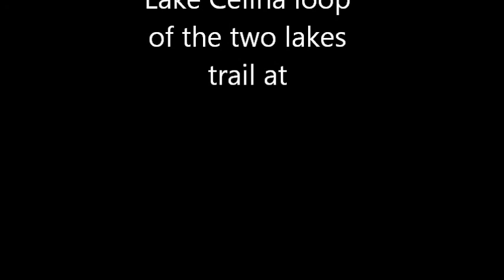Two Lakes Trail.wmv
Backpacking in 23° with a wind chill of 9° at Two Lakes Trail Hoosier National Forest Tell City, IN